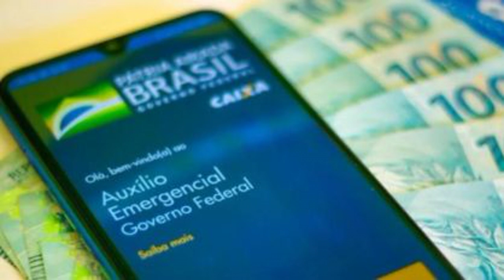Auxílio Emergencial 2021: Caixa paga 1ª parcela a nascidos em junho; veja calendários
Data é para beneficiários fora do Bolsa Família.